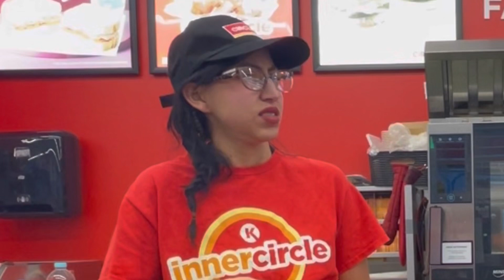WORKING AT A GAS STATION, HOME, POOL, AND MEAN TWEEN DRAMA life of a COOL MOM VLOG| Grooming My Dog